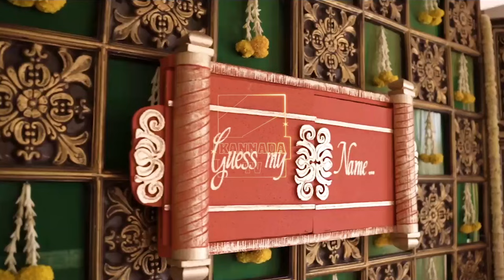ನಟ ಯಶ್ ನಿರ್ದೇಶಕ ಪವನ್ ವಡೆಯರ್ ಮಗಳ ನಾಮಕರಣ ಶಸ್ತ್ರ | Yash Director pavan wadeyar baby naming ceremony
ಶಾಸ್ತ್ರೋಕ್ತವಾಗಿ ಮಗಳಿಗೆ ನಾಮಕರಣ ಮಾಡಿದ ಅಪೇಕ್ಷ ಪವನ್ ದಂಪತಿ | Director pavan wadeyar wife apeksha baby naming ceremony. yash googly movie director baby.

23rd Sep2023   KannadaTv